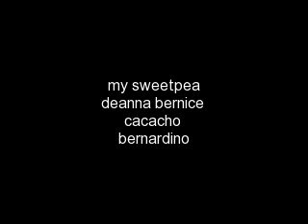hapy birthday yana!